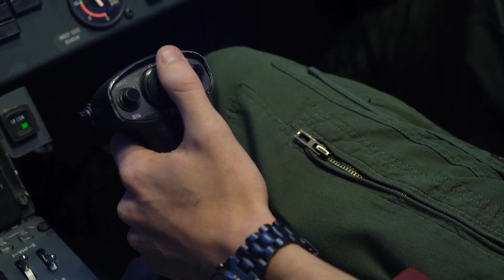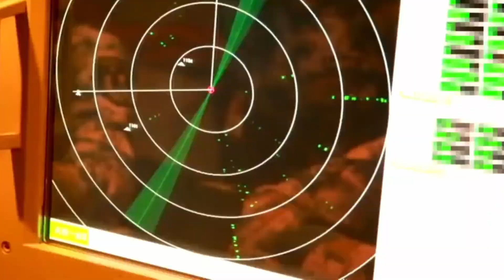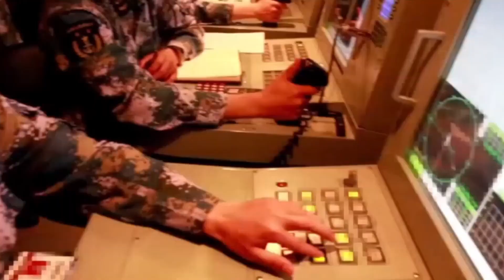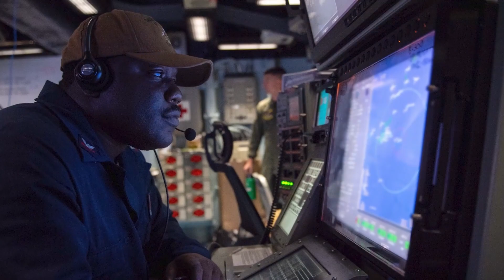What is the intention of large presence of US Navy around China? 美海军多个编队在中国周边集结，意欲何为？(In Chinese )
Many US media said that Washington used this to show its military power to allies and enemies, especially to send a "silent warning" to China and the DPRK. For the world's largest power, which has always been domineering, showing off its power is nothing new, although Campbell, a senior White House official, has just issued a warning that "the Pacific region is most likely to have a 'strategic accident' in the future".

　不少美媒称，华盛顿借此向盟友和敌方展现军事力量，特别是向中朝发出“无声的警告”。对于一向霸道的世界第一强国来说，耀武扬威不是新鲜事，尽管白宫高官坎贝尔日前刚发出“太平洋地区未来最可能出现‘战略意外’”的警告。